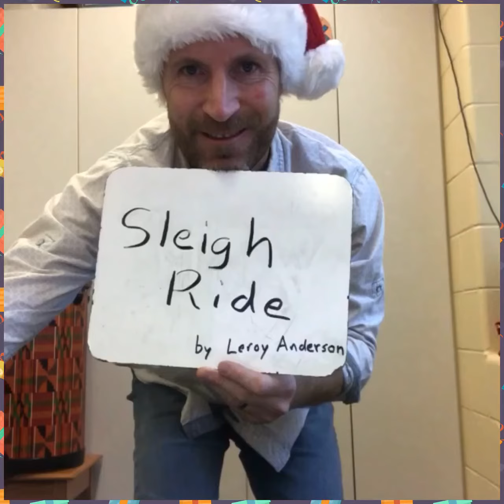Sleigh Ride game